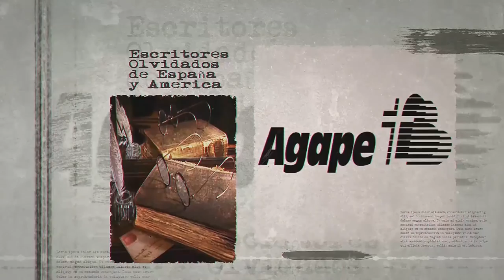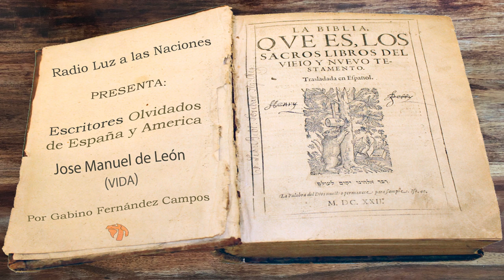069 Jose Manuel de León (Vida)